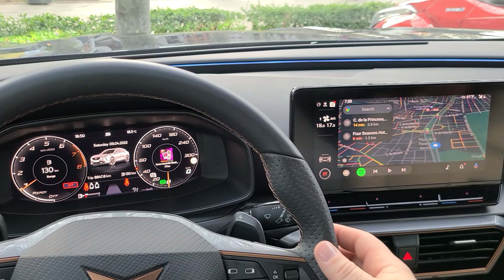Discovering Spain - Madrid, Toledo, Cordoba, Seville and Ronda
10 Day Trip in Spain by Car - Part 1